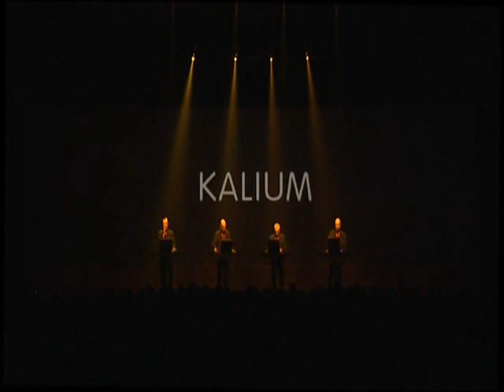Kraftwerk - (Minimum Maximum) Vitamin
Vitamin: Москва (Лужники) 3rd of June 2004